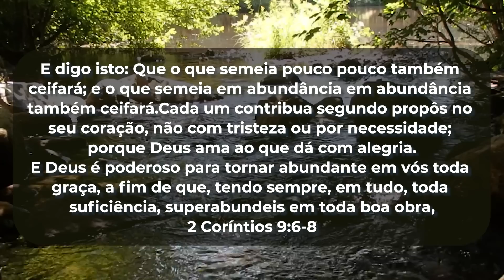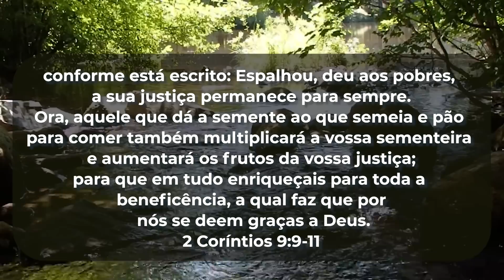25 ABR 2023 | Gerando Meu Milagre - A Palavra do Dia | Bispa Virginia Arruda [Pregação forte]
Banco Santander
Ag: 0108
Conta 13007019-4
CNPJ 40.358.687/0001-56